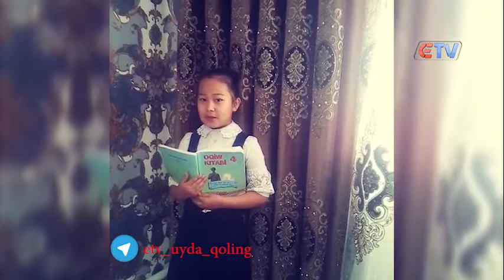"Karantinda zerikish yo'q" 35-soni